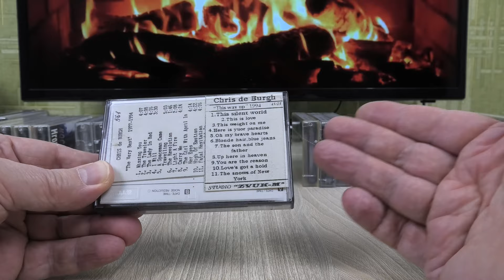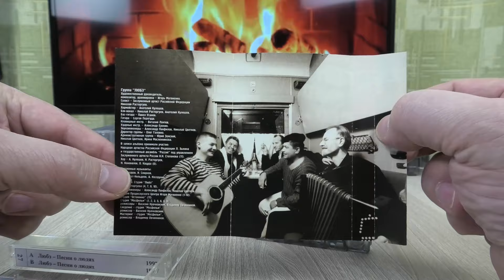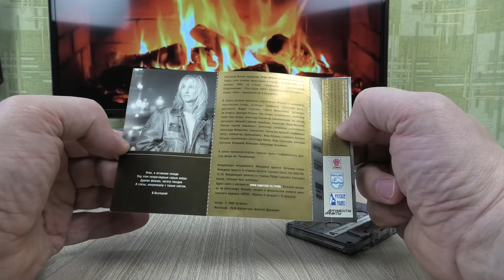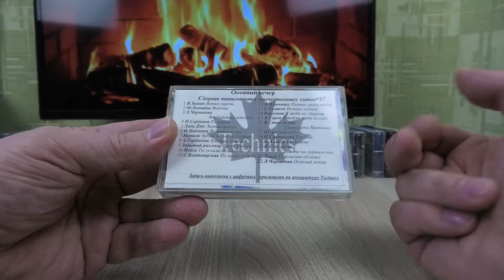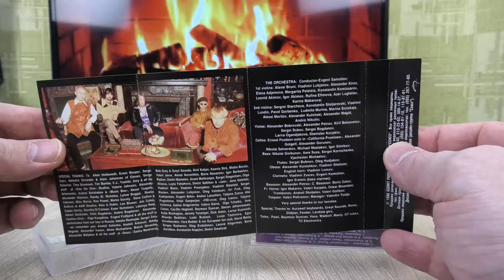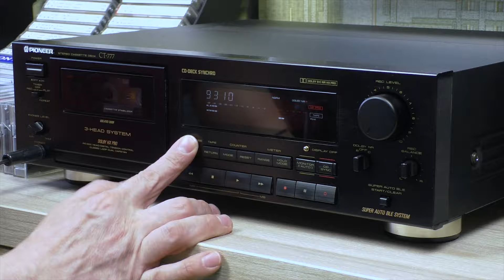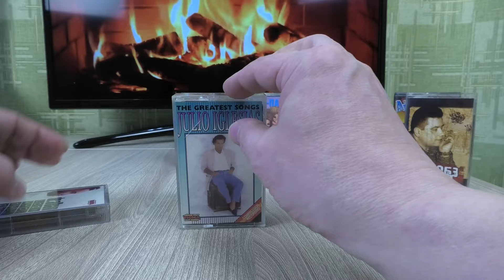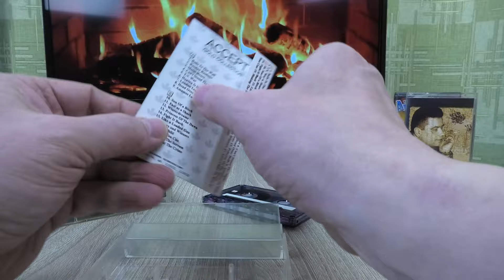Моя коллекция кассет со студийной записью из 1990-х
Никого не удивлю тем, что в моей коллекции есть аудиокассеты со студийными записями исполнителей преимущественно 1990-х годов. Как правило такие записи годились для прослушивания в носимых магнитофонах и в автомагнитолах, но есть и фирменные аудиокассеты с надежной лентой и очень качественной записью для прослушивания в кассетных деках.

Тайм-коды:
00:00 - Моя история о студиях звукозаписи и их продукции.
00:41 - Варианты записи аудиокассет от студии "Звук М", прослушивание записей.
03:09 - Варианты записи аудиокассет от студии "Ваш музыкальный мир", прослушивание записей.
06:46 - Аудиокассета с записью от студии, которая записывает на аппаратуре "Technics".
07:22 - Фирменные аудиокассеты с записью частной студии.
08:48 - Варианты аудиокассет "Konica", прослушивание записи.
10:35 - Варианты аудиокассет "Maxell UR60" 1996 г., EU., от студий "Союз" и "Монолит".
11:48 - Аудиокассеты "SKC LX" и "SKC GX", 1996 г., EU. Прослушивание записи.
13:19 - Студийные аудиокассеты с записью "InterTakt", "Vigma", "Союз", "Музыкальная коллекция", "Euroton". Прослушивание записей. Итоги.

1. Любэ – Там за туманами (альбом "Песни о людях, 1987);
2. Тальков И. – Чистые пруды (альбом "Ностальгия", 1992);
3. Пугачева А. - Мадам Брошкина (сборник "2000 удовольствий", 2000);
4. Восток - Донна Осень (сборник "Союз 23", 1999);
5. Кузьмин В., DJ Грув – Когда меня ты позовешь (сборник "Вечеринка продолжается", 1997);
6. Hi-Fi – Не дано (альбом "Первый контакт", 1999);
7. Владимирская С. - Сентябрь (альбом "Мальчик мой", 1994);
8. Bad Boys Blue - Is It You? (To Blue Horison, 1994);
9. Roxette - Beautiful Things (Have A Nice Day, 1999);
10. Accept - Winter Dreams (Balls To The Wall, 1983);
11. Глызин А. - Поздний вечер в Соренто (альбом "Запоздалый экспресс", 1999).